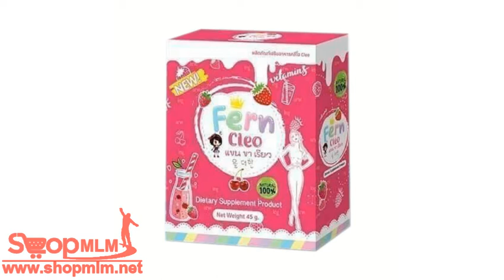คลีโอ วิตามินลดแขน ขา เรียว CLEO by Fern 147